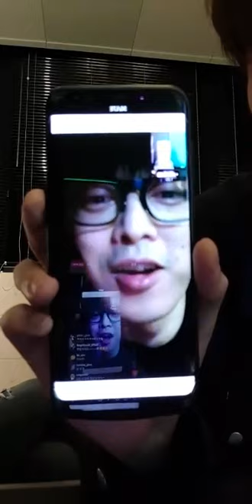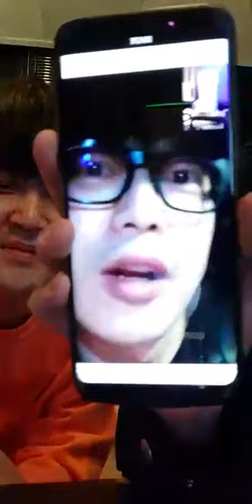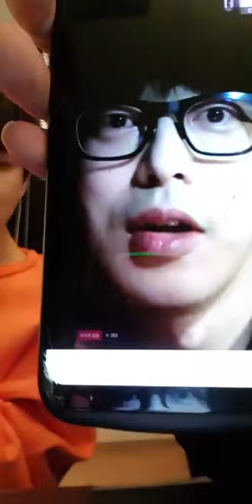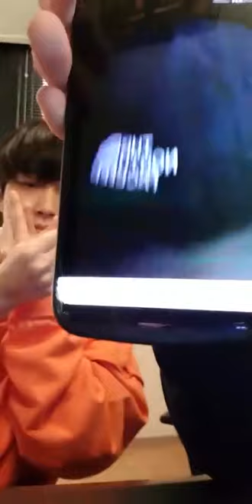김기범 인스타라이브 (라방속 라방 하현우 페이스톡 ) 2019년 4월 29일